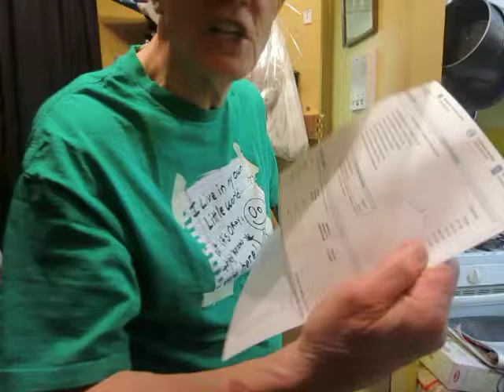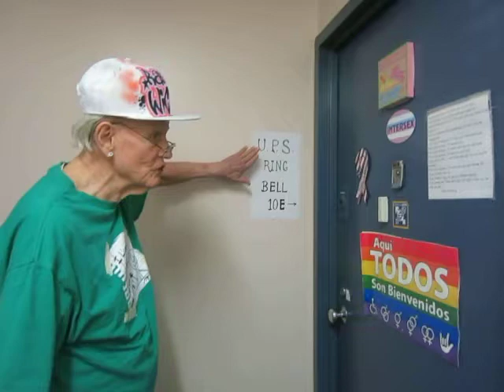U.P.S. Loses Goods & Lies - Customers Victimized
UPS leaves packages outside a door & runs without even ringing a bell.  Valuable items, even those addressed to nonexistent addresses, are lost.  UPS drivers lie.  Customers are left in the lurch.  Here's the proof.  Cities need laws making UPS drivers ring bell!!